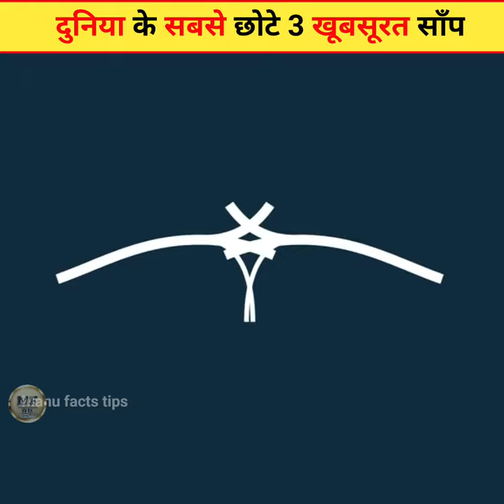दुनियाँ के 3🪱🪱सबसे खूबसूरत साँप || Amazing facts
👉Channel Name ÷ Wild Gravity

(Releted Qurise)
 Amazing Facts about Snakes
 Indian Snakes in Hindi
information about snakes in india
 interesting facts about snakes
 Poisonous Snakes in Hindi
 Red Sand boa Snake Bite Drug in Hindi
 Snake Bite in Hindi
 Snake Bite Ireatment in Hindi
 snake habitat Snake Inmages
 snake in hindi
Snake information cobra snake facts
 Snake Myths
and Facts in Hindi
Snake Videos
 Snakes
Snakes in Hindi
Snakes information in hindi
ziisHT EÍY
dubiya ke sabse chhote sanp
world smallest snake
beautiful smallest snake
beautiful snake
snake fact
Smooth Green Snake
Ring neck Snake
Shorthead garter snake
top 3 facts
top 10 interesting random fact in hindi
Interesting fact in hindi
interesting fact
random facts
99% log ye facts nhi jante
10 facts in hindi
10 interesting facts
10 amazing facts
top 10 facts in hindi short
unbelievable fact in hindi
10 facts shorts in hindi
top 10 fact in hindi
hindi facts
top 10 amazing facts
short fact in one minute in hindi
interesting facts in hindi
top facts
shorts
facts
new facts in Hindi
10 Facts

Manu Facts Tips" This channel is all about facts and motivation. Note:- This video is only for the purpose of sharing the information or knowledge not to hurt with the feelings of anyone.

1) This video has no negative impact on the original works
2)This video is also for teaching purposes.
3) It is not transformative in nature.
4)I only used bits and pieces of videos to get the point across where necessary.
5) Some images are also used just for giving the clearance about the topic to the viewers.